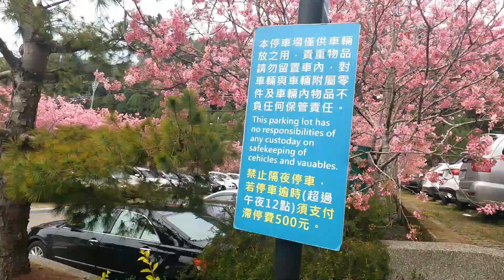SAKURA FORMOSAN TAIWAN